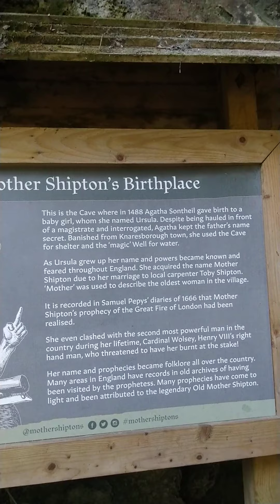Old mother Shipton's Cave and petrifying well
A short clip of my day trip to Old mother Shipton's Cave and petrifying well in Yorkshire, England.